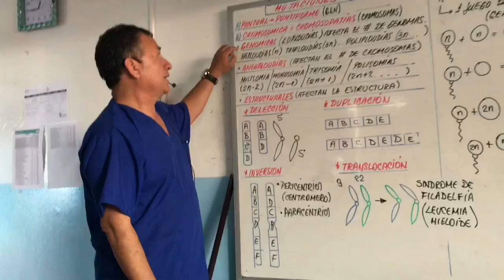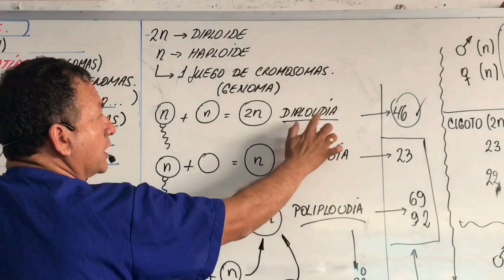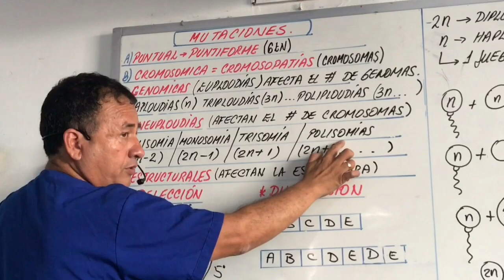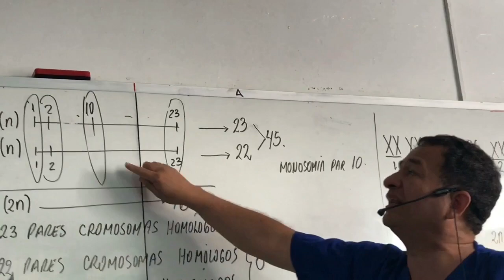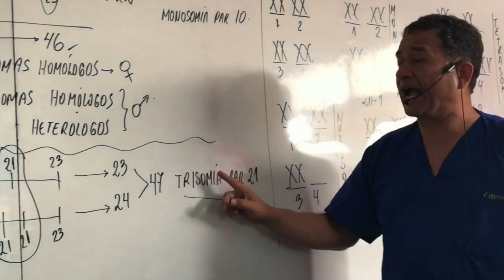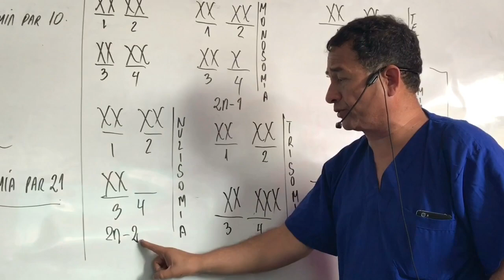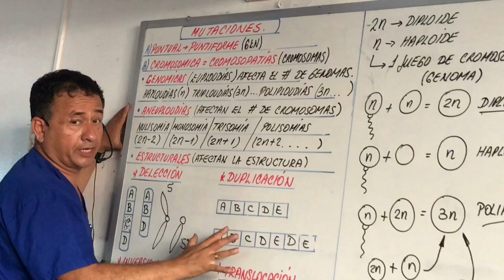MUTACIONES GENÓMICAS Y ANEUPLOUDIAS